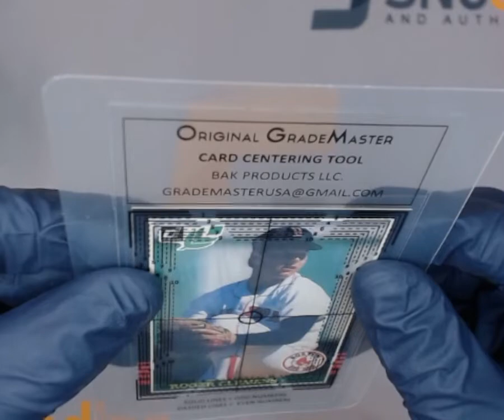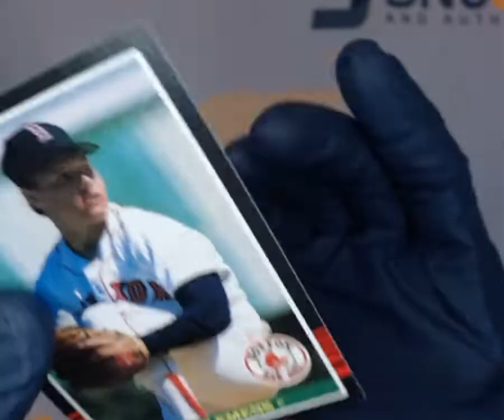SNC GRADING:1985 LEAF DONRUSS ROGER CLEMENS #99 ROOKIE (1744169205972)